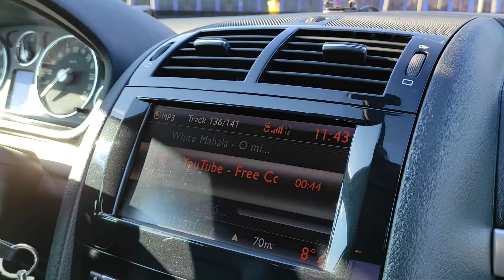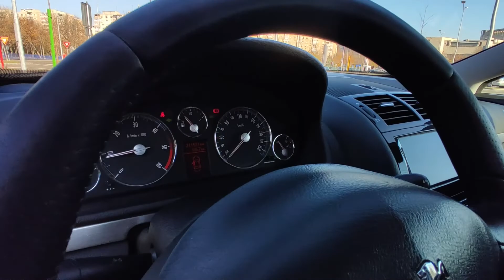2010 Peugeot 407 Coupe Platinum | 2.0 HDI 163 Hp Euro 5 | Matte Grey Paint | WalkAround / POV Drive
*** 2010 Peugeot 407 Coupe Platinum | 2.0 HDI 163 Hp | Euro 5 | Matte Gray Paint | WalkAround / POV Drive | French Sport Coupe.